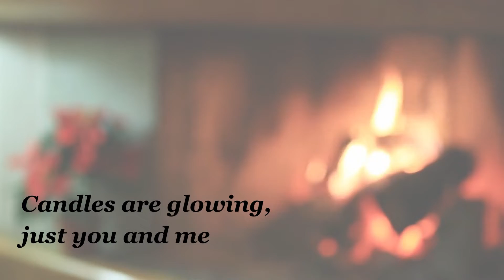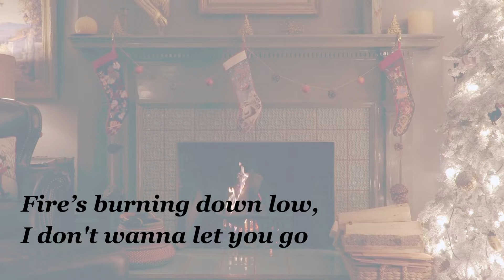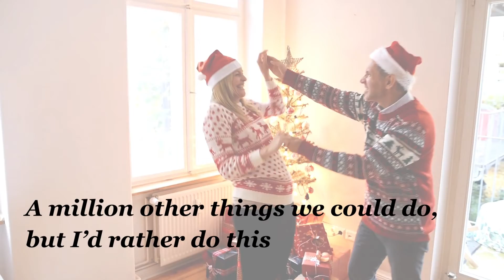Cozy Christmas (For Demo Purposes) | Sundi Jo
Cozy Christmas
Songwriters: Sundi Jo Graham, Tracy Richardson, Kay Wallace

~LYRICS~

Verse One
Quiet snow falling, fireplace calling
Candles  are glowing, just you and me
Under the mistletoe, got nowhere to go
Drinking hot cocoa, no place I’d rather be

Pre-Chorus
Don’t need presents or fancy decorations
When I’m wrapped up (with you)

Chorus
We could  dash through the snow in a one-horse sleigh
Over (frozen) fields laughing all the way
We could dance through the night like two jingle bells ringing
If the neighbors don't join us we’ll just keep on singing
There’s a million other things we could do, but I’d rather do this
Snuggle up with you into a warm cozy Christmas

Verse Two
Now it's getting colder, I scoot over closer
Your head on my shoulder, it feels so right
Fire’s burning down low, I don't wanna let you go
So I kiss you real slow on this silent night

Repeat Pre-Chorus

Repeat Chorus

Bridge
Building Frosty will just have to wait
‘Cause we’re staying inside today

Repeat Chorus